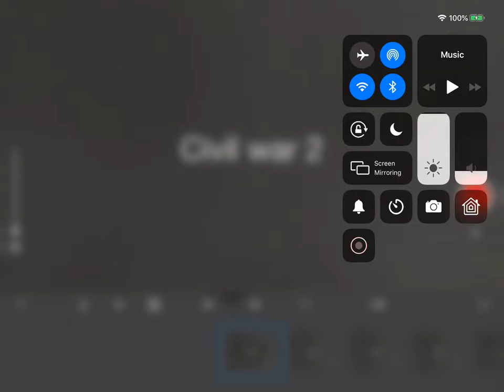Civil war 2